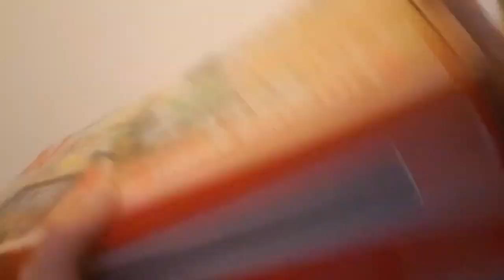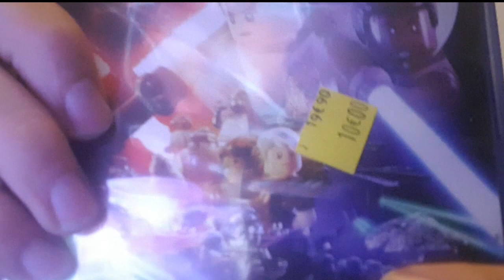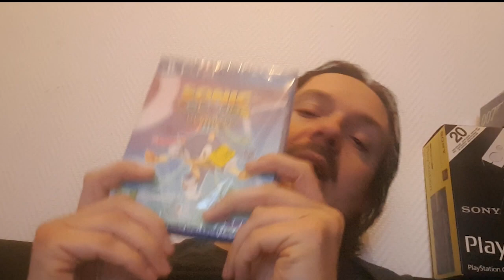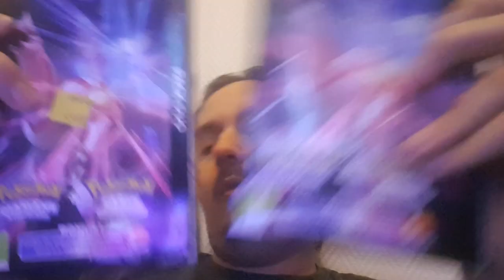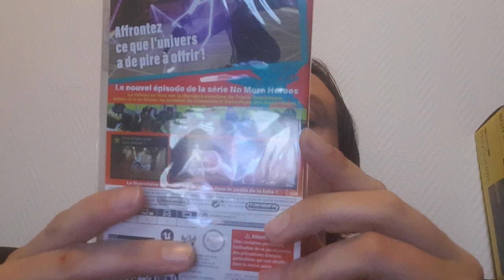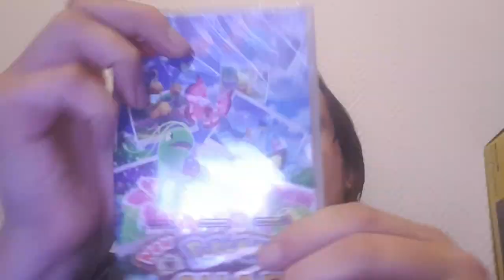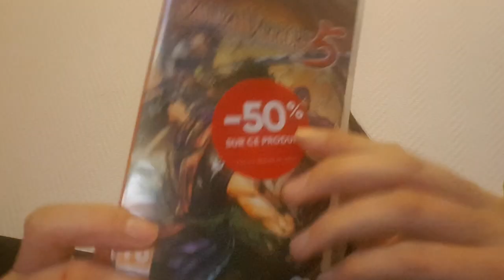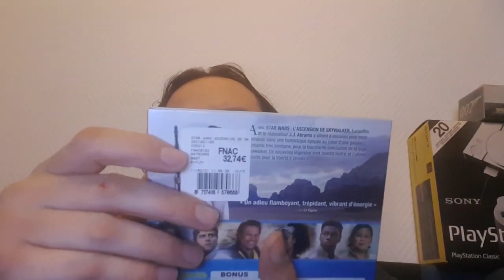Soldes 2023 rencontres avec Conkerax 400e de dépenser